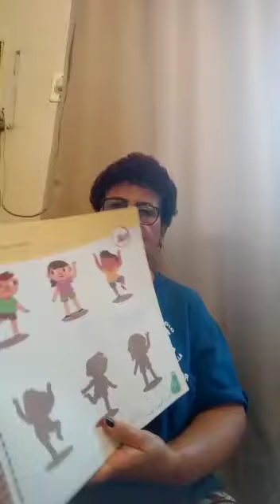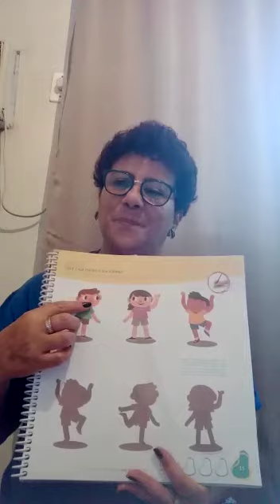Tia Maristella - 19/06 - Pré 1